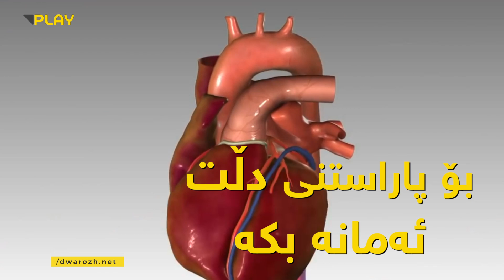بۆ پاراستنی دڵت ئه‌مانه‌ بكه‌